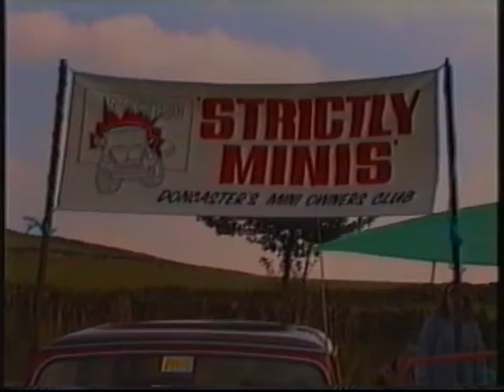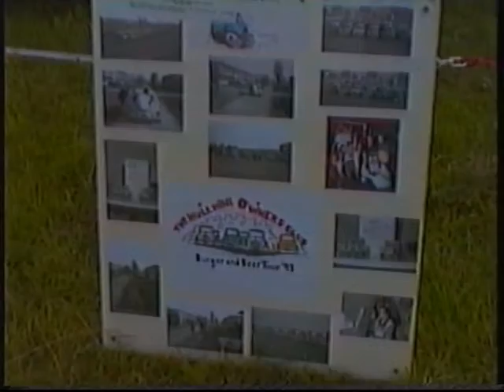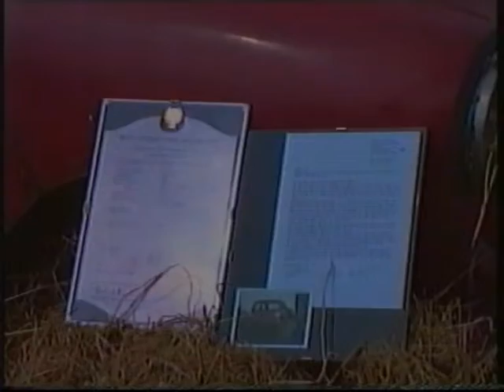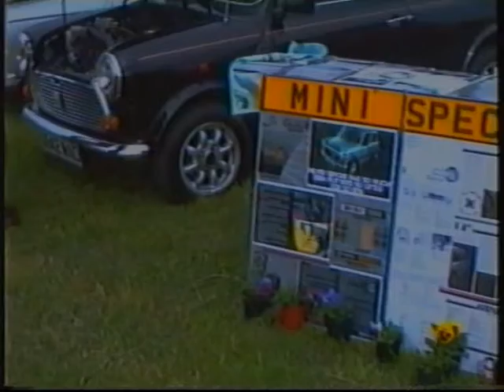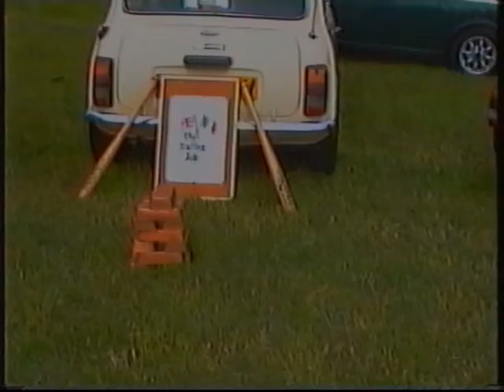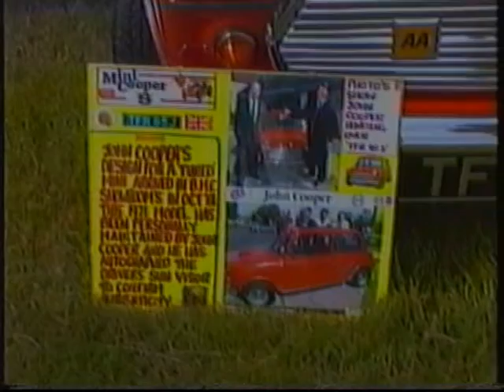East Midlands Mini Show Belper 1993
Scenes from the East Midlands Mini show held in Belper, Derbyshire in 1993 (VHS Quality)